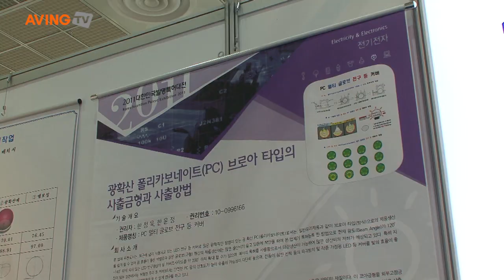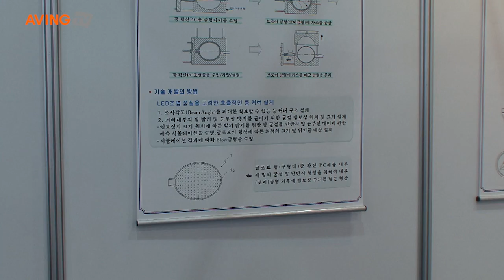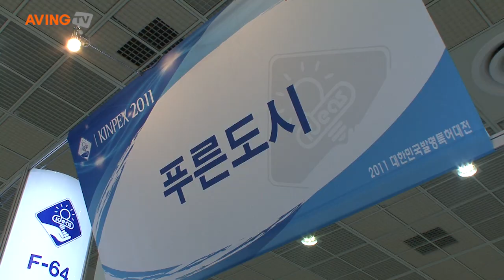[2011 대한민국 발명특허대전]푸른도시